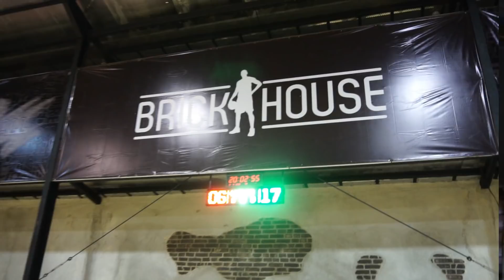Off-Season Workout: Hardianus Lakudu & Daniel Wenas with HandleKuy!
Hardianus Lakudu and Daniel Wenas work on their individual skills with Irvan Rizky during this off-season.

Thank you to everyone that allowing me to shoot this workout. I really appreciate it.